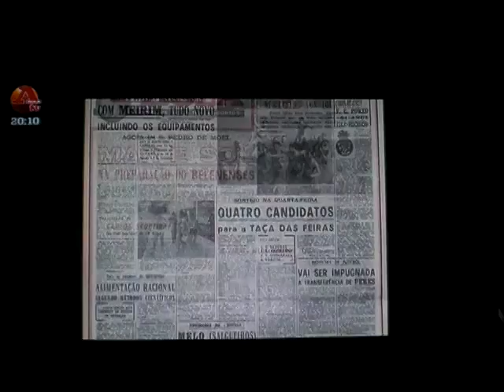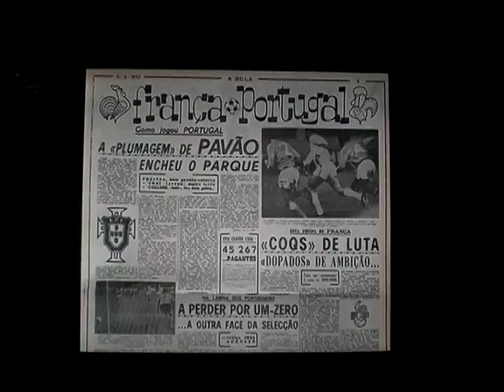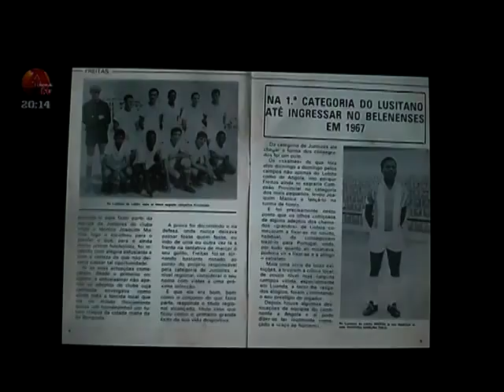Fernando FREITAS Alexandrino do FC PORTO - "O 115" - Histórias da Vida (Parte I) !